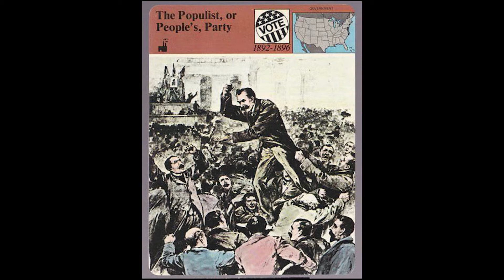L'Autre bulletin : Automne 2020 Ép11 - 23 novembre 2020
23 novembre 2020
Cette semaine, André Pelchat nous parle d'élections contestées, Tom Durand nous détaille la campagne de financement pour le fonds d'études de nos Tigres, et Jean-François Verrette, de Culture Centre-du-Québec, nous en apprend un peu plus sur le magazine L'Artis.

EM-AV20-ABUL-011